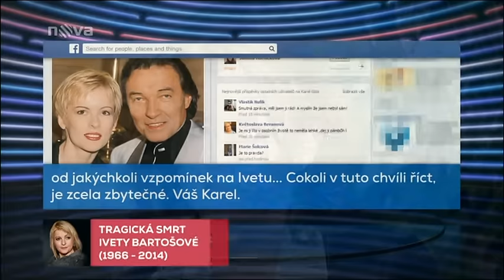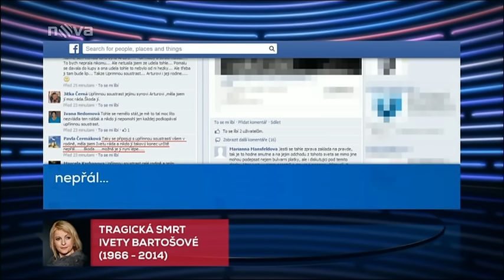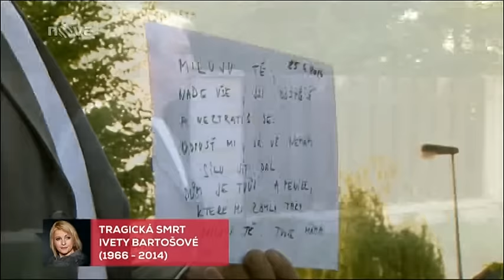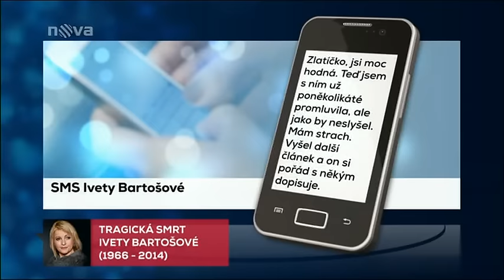Iveta Bartošová sebevražda 29.4. 2014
Jedna z nejpopulárnějších zpěvaček  je mrtvá! Život Ivety Bartošové vyhasnul nedaleko Uhříněvsi, kde ji srazil vlak.

„Na přejezdu byla sražena 48letá žena, která utrpěla zranění neslučitelná se životem," uvedla mluvčí záchranné služby Jiřina Ernestová.

„Je to tak," potvrdil médiím zdrcený manžel Josef Rychtář. Těžko si představit, co musela zpěvačka prožívat ve chvíli, kdy se k hrůznému činu rozhodla. Pod koly vlaku v roce 1985 tragicky zahynul i zpěvák Petr Sepéši, Ivetina první láska.

Bartošová, jejíž cesta showbyznysem odstartovala v roce 1983 díky talentové soutěži, natočila 17 desek, blýskla se v několika muzikálech a zahrála si i ve filmu Svatba upírů.

V posledních letech její kariéra vzala za své vinou vleklých psychických a zdravotních problémů. Několikrát se pokusila o návrat, vždy šlo ale pouze o dočasnou záležitost.